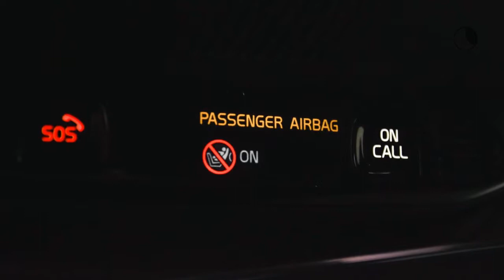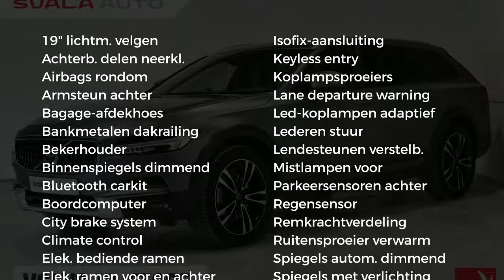Volvo V90 Cross Country D4 190pk Geartronic AWD Pro